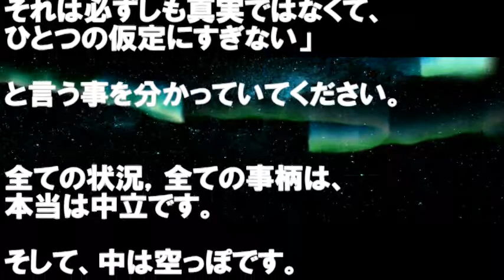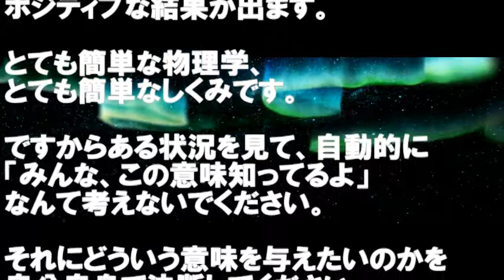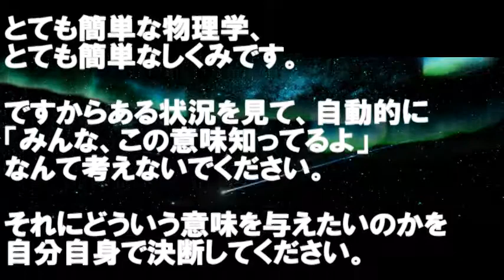【バシャール】 2016年 あなたの持つ観念は必ずしも真実じゃない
バシャールからのメッセージ　2016年　あなたの持つ観念は，必ずしも真実じゃない
観念は、あなたの思い込み。思い込みは、あなたの思い違い
人生は生きやすく！
バシャールワクワクメッセージ

【関連動画】
マーフィー日本語音声講話「恐怖心を克服する方法」「宇宙を信頼・信用する」 潜在意識を用いて幸せになる